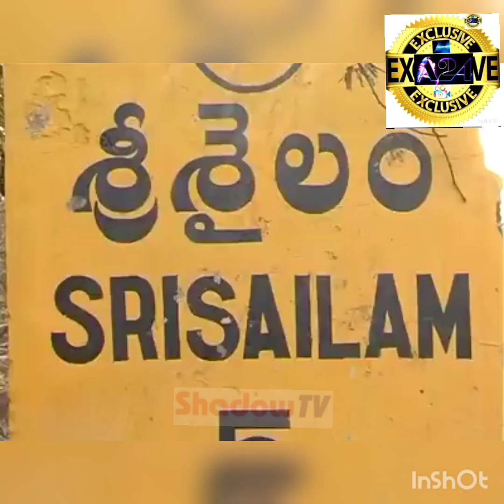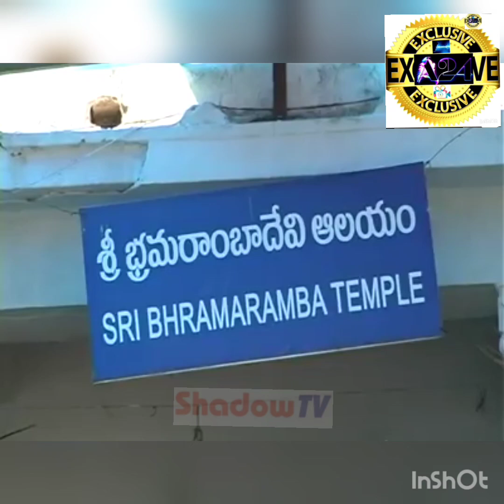శ్రీశైలంలో తగ్గిన కరోన ఉదృతి.Decreased Corona Excretion In Srisailam.ಶ್ರೀಶೈಲಂನಲ್ಲಿ ಕರೋನಾ ವಿಸರ್ಜನೆ...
అనంచిన్ని వెంకటేశ్వరరావు, పరిశోధన పాత్రికేయులు, 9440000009
Anamchinni Venkateswarao, Investigative journalist. 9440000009
अनचिन्नी वेंकटेश्वर राव, शोध पत्रकार, ९४४००००००९